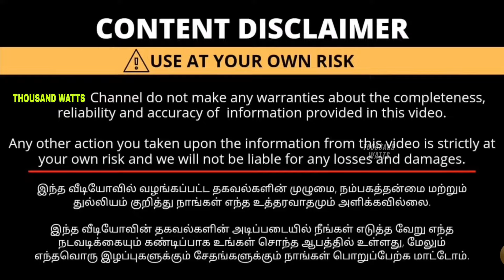Land sale in Coimbatore dtcp approved site in Coimbatore housesale house for sale Coimbatore